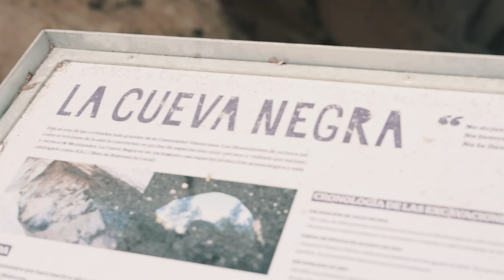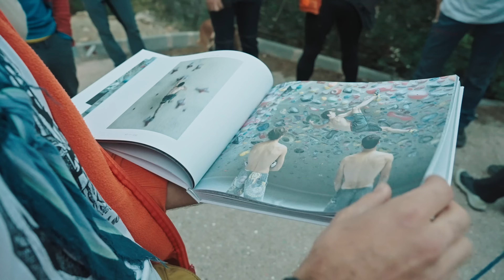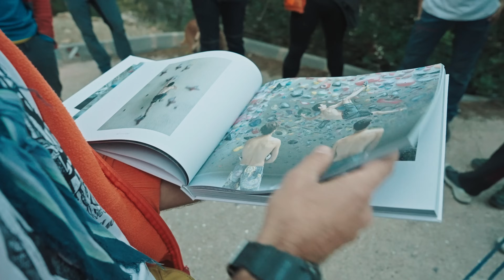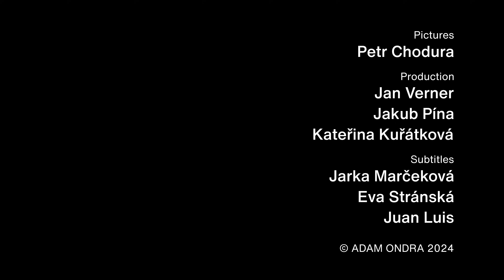This Video Features Everything I Love About Climbing | Adam Ondra & Mammut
Montanejos is an old climbing area with very diverse climbing experience. ✊ You can get schooled by a polished slab, you can have a 50+ meter roof in the cave, or you can even climb an amazing 100-meter face and jump down. This new episode features everything I like about climbing. Being at the crag with just an incredible crew of fanatic local climbers, meeting an old friend of mine, Dani Andrada, being blown away by the potential for a new line in a massive cave, trying hard while to onsight a 9a, getting some air on multi-pitch, taking the biggest fall of my life and a great evening sampling the local cuisine with the locals ✌

All of this in 24 hours. Sometimes days are long but incredibly satisfying. Even though the 9a onsight might have got away. There is much more to climbing than just sending the route.

This was just incredible, and thanks to the local climbing community for the support ⚡

Timecodes:

00:00 - Intro
00:30 - Hippie
02:00 - 9a onsight try
04:10 - Broken hold
05:22 - 2nd go
06:35 - The real crux
10:45 - The top
11:20 - The multi-pitch
11:35 - 1st pitch 8a (7c) by Craigh Smitch
12:10 - 2nd pitch 8a+
12:30 - Tine sidepull hold broken
17:23 - Álvaro Vernich
17:35 - 3rd pitch 6c
17:50 - High jump
19:55 - AO Photo Book
20:05 - Party time
20:54 - Outro

Enjoy the new sweatshirts and T-shirts with my signature on my AO e-shop ⏩ with new year discounts as well as my AO Photo Book, posters, photographs, cool signed brushes, and chalk bags by @mammut I like to use the most❗

Story by
Adam Ondra
Mammut

Jan Vogl

Camera
Jan Vogl
Jan Verner
Fertxu Melero
HIGHJUMP team

Sound design
Rikki Beran

Hippie Actitud
Dani Andrada
Ares Orient
Victor “Matoxo” Basterra
Álvaro Vernich
Carlos Pineda

Pictures
Petr Chodura
Jan Vogl

Production
Jan Verner
Jakub Pína
Kateřina Kuřátková

Subtitles by
Jarka Marčeková
Eva Stránská
Juan Luis

Songlist
Cool Cat Music - Sayonara
Stoney Waters - If You Don't Try
Stoney Waters - You Can't Catch Me
INPLUSMUSIC - Funky Spin
Stoney Waters - Have A Ball